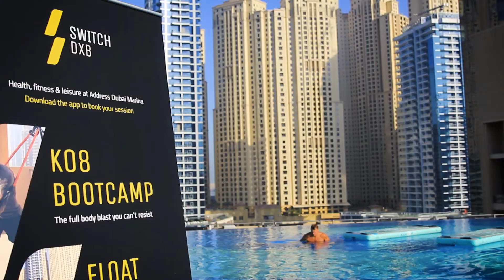SwitchDXB: Float UAE @ Address Dubai Marina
If you haven't tried Float UAE yet, we suggest you hurry up!

The water workout is a HIIT session on a paddleboard, testing your core's strength & body's balance.

With the Address Dubai Marina's amazing pool views and this fun workout, it's the perfect way to train!